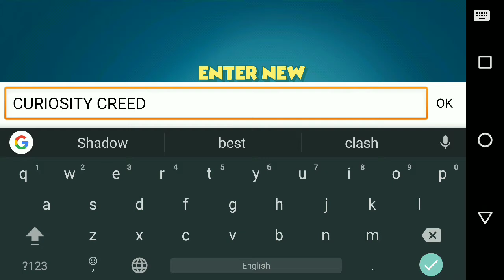Dolphy Dash Gameplay Android/IOS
Dolphy Dash Gameplay is full of cute and Cool small game which helps for mind relaxing and also this game looks fine and I personally like this game and you can watch the Dolphy Dash Gameplay and you can regognise whether I suitable for u or not...

Dolphy Dash Gameplay description

 You’re in deep water now!

Join playful dolphin “Dolphy” on his remarkable journey through beautiful yet dangerous oceans! Dodge & dash underwater creatures to collect fishcoins and unlock Dolphy’s friends: mysterious Mage, swift Ballerina, slower but elegant Gentleman and many others! Power-ups give you the advantage but are you better swimmer than your friends?

- TAP your way through the ocean waves and chill with the sounds of Hawaiian music
- DASH and crash ocean creatures!
- COLLECT fishcoins to get boosters and unlock other characters
- CHALLENGE your friends and swim to the top of the leaderboard
- EXPERIENCE eye candy underwater world with colorful characters and effects!